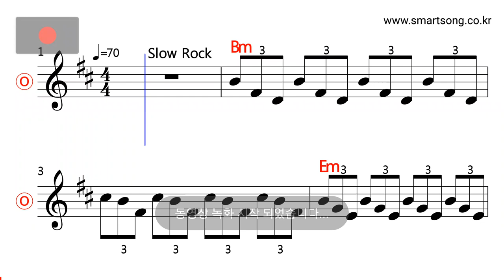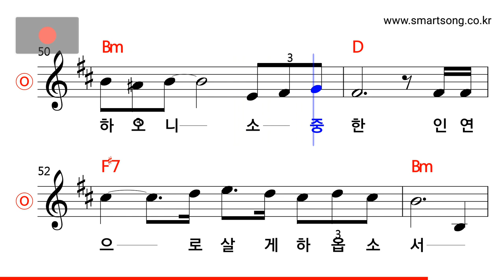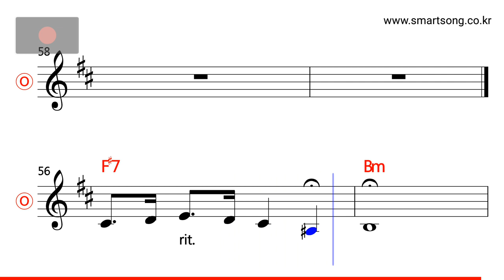김진영 - 사랑의 기도 MR